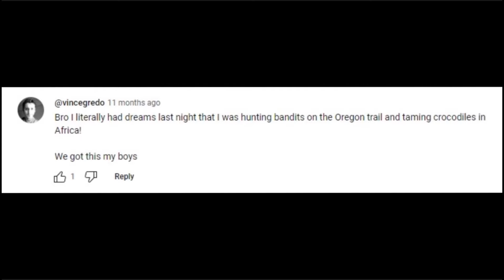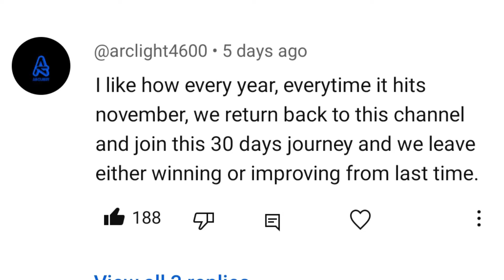NoFap 1 week complete - DAY 7 of NNN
This channel's goal is to provide simple insights on life and its struggle . People often make simple things complicated. But do want to improve themselves. That's what this channel is about , helping people find their way. You will find various stories, quotes, wisdom etc inspired by modern psychiatrist and various famous teachers .There will always be something to learn from my videos which you can apply in your life.

Feel free to follow my personal social media accounts